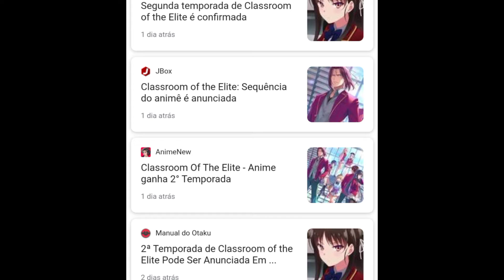CLASSROOM OF THE ELITE 2 TEMPORADA CONFIRMADA!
Em 2017 estreava Classroom of the elite, que viria a fazer um certo sucesso entre os otakus, mas que acabou não tendo continuação, fazendo com que os fãs esperassem ansiosos por uma, alguns com o tempo perderam a esperança... Mas meu amigo se até Bleach ta Voltando, eu não duvido de mais nada, até porque foi confirmada recentemente a segunda temporada de classroom of the elite, agora só falta noragami kkkk

Galera, quem quiser ajudar o canal pode mandar um pix

Trilha Sonora:
Caste Room Chill: